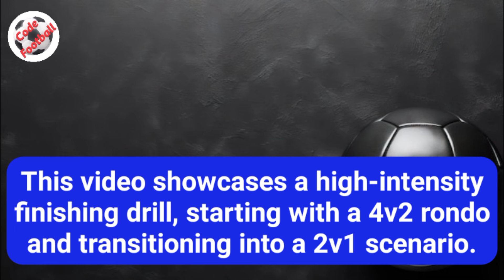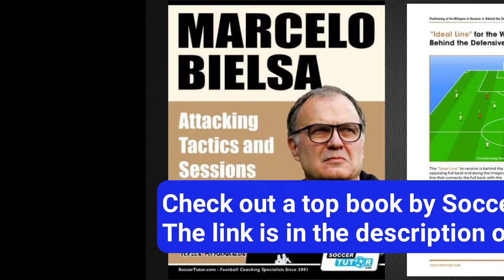4v2 rondo to 2v1 finishing exercise!